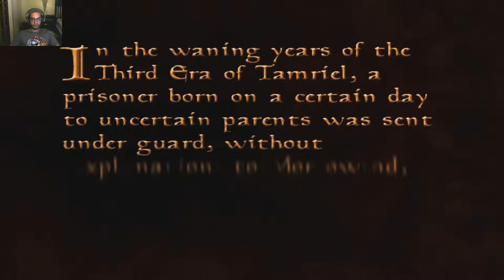Lets Play: TES III Morrowind [EP 1] The Journey Begins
Hey guys! Sorry if I sound a little tired, Still getting over a nasty cold. Either way, doing a lets play is something I'm still very new at. So if you guys have any suggestions, I'm open to any! If you like the video, thumbs up! If you didn't, thumbs down!